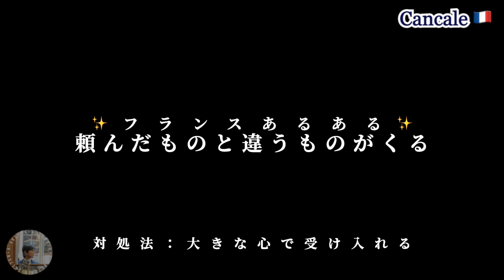パリから1000キロ 「日帰りの旅」- その4 🇫🇷 ✨高級生牡蠣✨フランス・ブルターニュ地方特産「ヒラガキ」を弾丸で食らいました❗️👍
vol.086《Parisでお散歩 🇫🇷 》
今回は、
「Parisから1000キロ日帰りの旅」その４ です。
世界遺産✨ Mont-Saint-Michel(モン・サン・ミシェル)✨から50キロ弱に位置するCancaleで、希少な「ヒラガキ」を弾丸で食らいSt-Maloに向かった模様です。足早でずさんな観光ですが、皆さんのご旅行のご参考になれば幸いです。くれぐれもお食事はごゆっくり！　😅

今日も明日も変わらず良い日になります様に！
大変貴重な参考になりますの皆様のご感想を、是非、コメント欄に✍️よろしくお願いします 🙇‍♂️

vol.085《Walking in Paris, France 🇫🇷 》
This is the third episode of my "1000km Day Trip from Paris.

This is part 4 of my 1000km day trip from Paris.

I went to Cancale, less than 50 km from ✨ Mont-Saint-Michel✨ , a world heritage site, and ate a rare "flat oyster" with a bullet, and then went to St-Malo. It was a quick and sloppy tour, but I hope it will be helpful for your trip. Don't follow my example on your own trip, and please take your time to enjoy your meal! 😅 👍

I wish you a good day today and tomorrow as always!

【関連サイト】
↓ここ美味しかったです！

パリメトロ・バス・RER線/Paris Metro・Bus・RER

【パリにある日本語が使える旅行代理店】
・Voyages à la carte（ボヤージュ・アラカルト）

束の間だけでも穏やかな気分になっていただけたら幸いです。
早くコロナが収束し世界中の人々の生活が元に戻りますように。

ちなみに情報につきましては編集日と配信日が異なる為、不備があった場合はご容赦頂ければ幸甚です。
As for the information, the date of editing and the date of distribution are different, so please forgive me if there are any inaccuracies.

※誤情報、間違い等あればご容赦ください。
I'm sorry if there is any misinformation or mistakes.
是非、ご指摘宜しくお願いします。訂正できるものは訂正致します。
Please let me know if there are any errors. I will correct what I can.

【使用している機材・Matériels utilisé, etc.】

DJI Pocket 2 - Caméra 4K à Stabilisation 3 Axes

DJI POCKET 2 黒 コンボ

Smart Phone

SanDisk ( サンディスク ) 128GB Extreme

SanDisk Extreme Carte Mémoire MicroSDXC 128 Go

Item ID:　3844348
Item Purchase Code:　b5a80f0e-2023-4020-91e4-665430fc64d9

■■　エンディング曲「パリの空も」